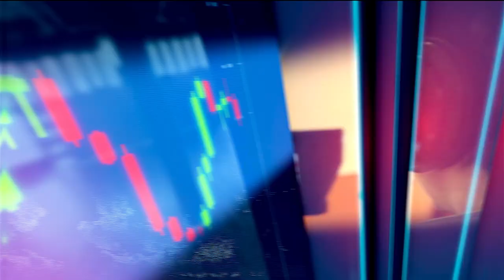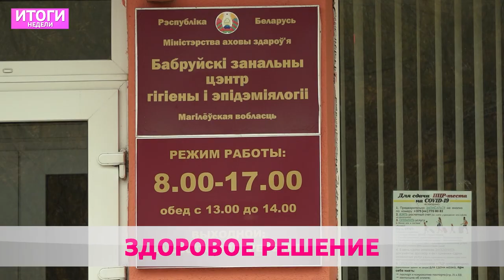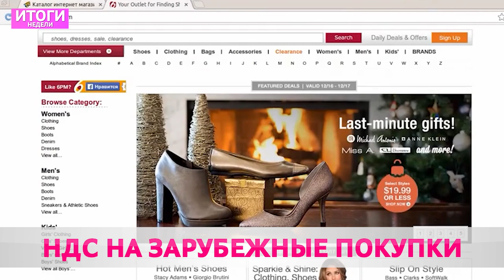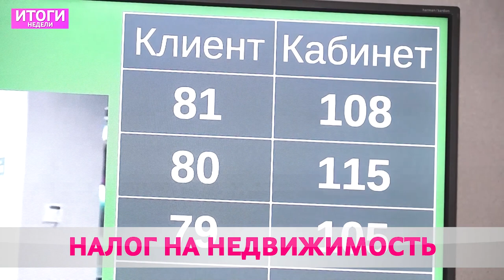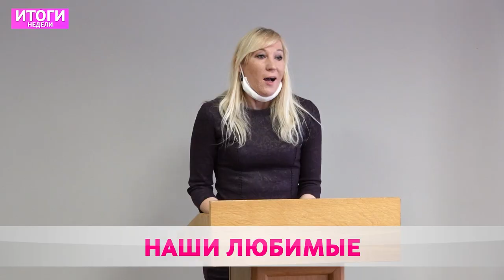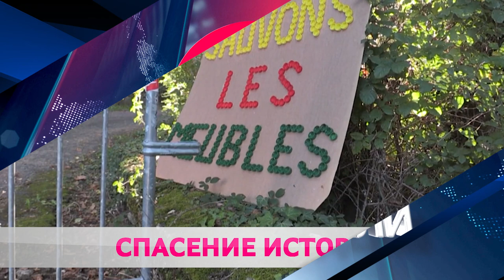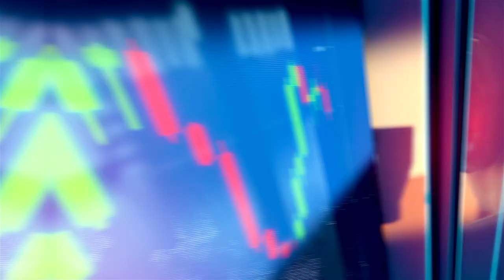Итоги недели 17 10